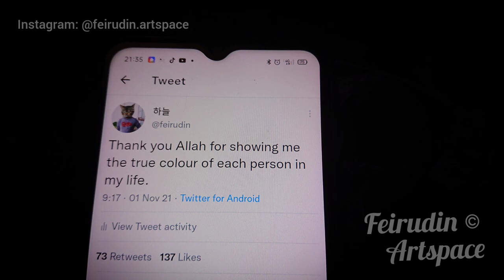Color of People - Acrylic abstract painting time lapse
I open art commission. Visit my Instagram and DM me if interested.

Camera: Sony XPERIA XZ3
Edit app: Inshot